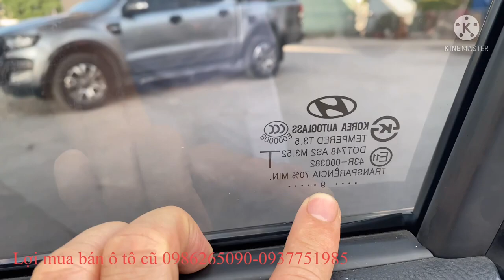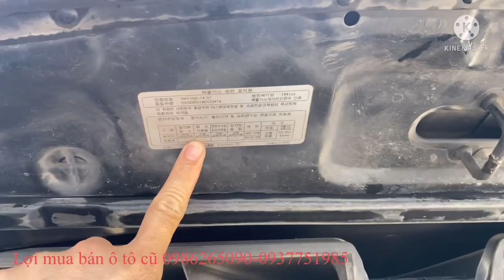Bán huynhdai santafe MLX . Sản xuất năm 2009 . Giá 480tr , LH em lợi 0986265090-0937751985